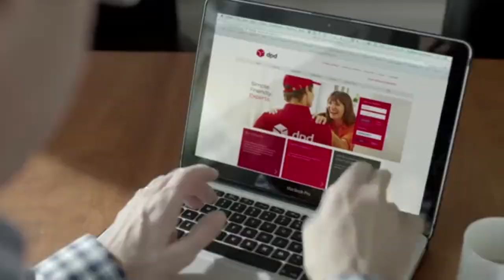DPD Ireland creating the perfect delivery experience featuring Model and Actor Kayko Andrieux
DPDgroup is driving change in parcel delivery. Today we're launching our new image, marking a new era.

Our brand enhancement is more than just a logo makeover; it is a reflection of our company’s renewed commitment to a closer connection, with our customers, their customers and within the DPDgroup.